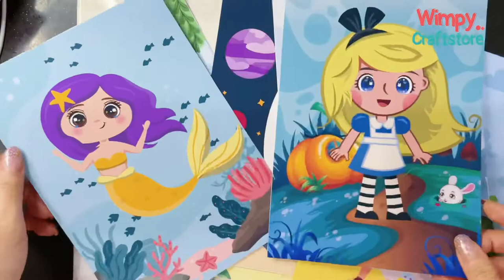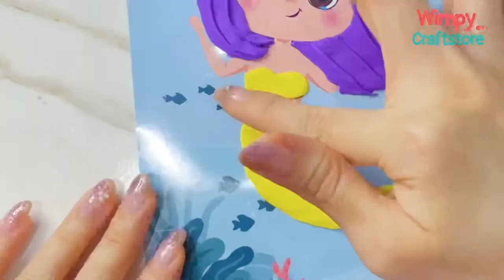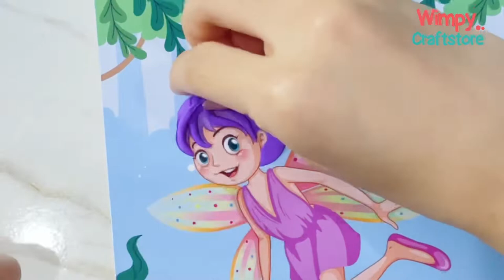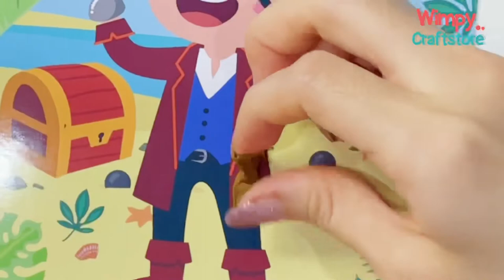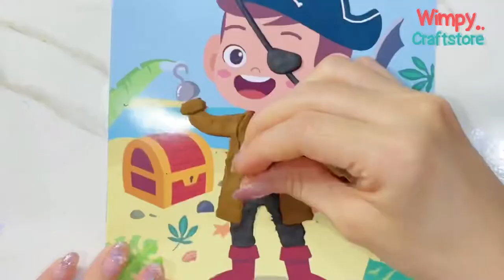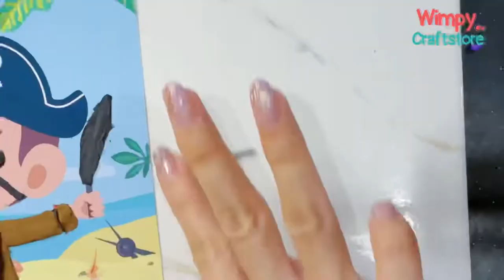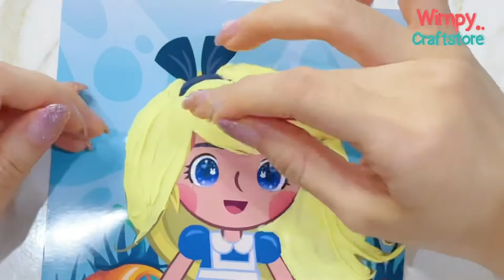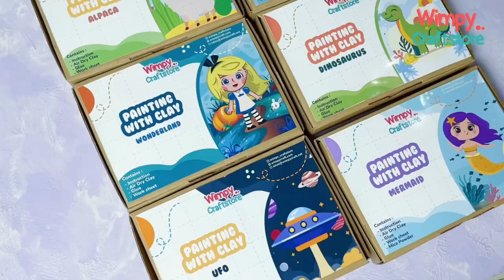Painting With Clay Wimpy Craft KIT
Craft KIT baru dari Wimpy Craftstore Painting With Clay.
Dengan KIT ini, kamu akan bisa mewarnai gambar dengan clay khusus yang ringan, dengan warna pigmented, stretchy dan dapat kering hanya dengan diangin-anginkan (Air Dry)

Craft Activity mainan edukasi sensory toy ini, Ada banyak pilihan design, untuk mengisi kegiatan kreatif kamu.

Temukan semuanya di Wimpy Craftstore